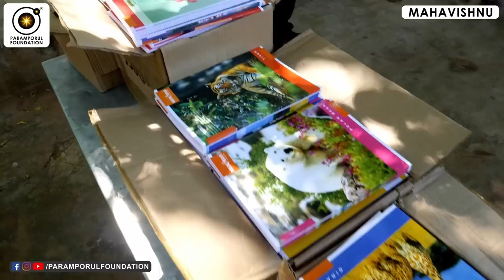கலவரங்களும் சண்டைகளும் இதன் குறைவால் தான் அதிகமாகும்! "Reason behind Riots and Violence"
For daily Annadhanam & Other Charity Activity Contributions:

NAME : PARAMPORUL FOUNDATION
AC NO : 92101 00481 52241
IFSC: UTIB0000210
SAVINGS TRUST AC
AXIS BANK